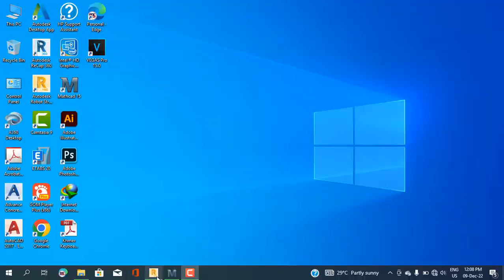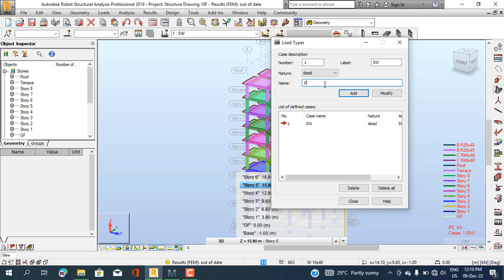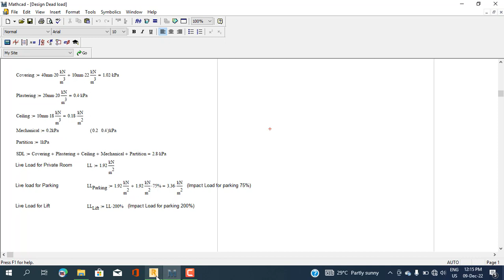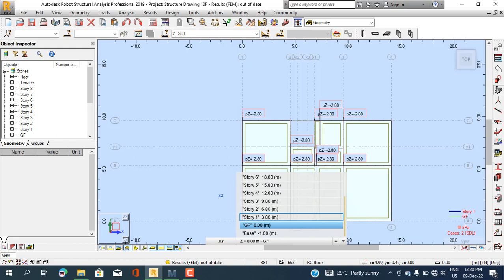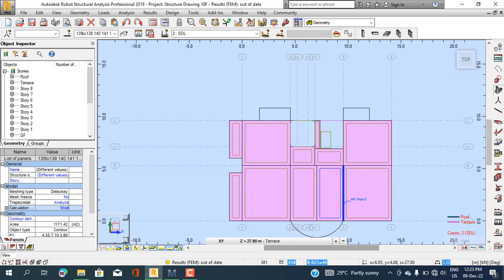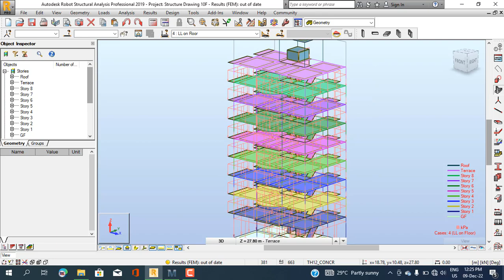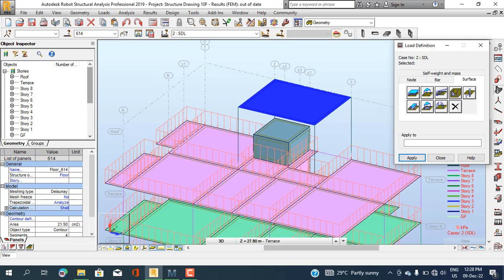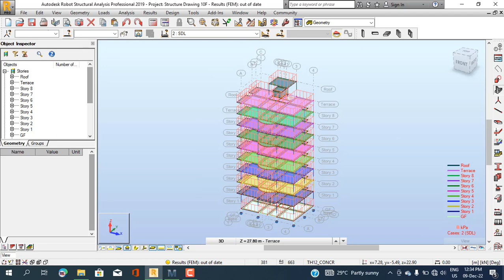Building Design by Autodesk Robot Structural Analysis Professional 2018(Part 08)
In my channel, I will show you about Structural Design Building Engineering, Drafting Engineering, and some knowledge to design a structural building that I have completed from my experience and completed knowledge from the University of Civil Engineering to you.
I have completed some programs in Auto cad, ETABS, Mathcad, AutoCAD Structural Detailing, Autodesk Robot Structural Analysis Professional, and Revit architecture.
I am very happy to have created a channel for offering knowledge to all people that want to know about its over the world.